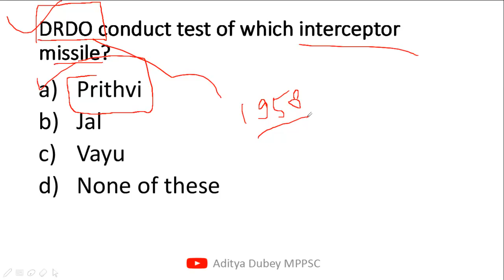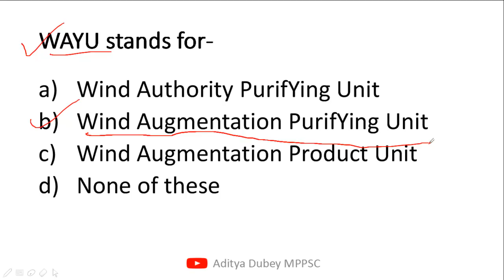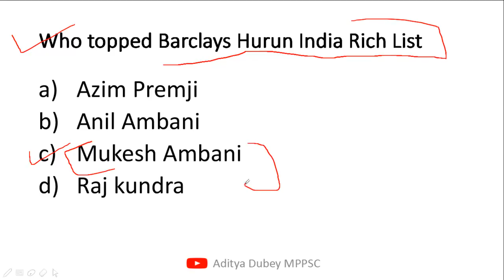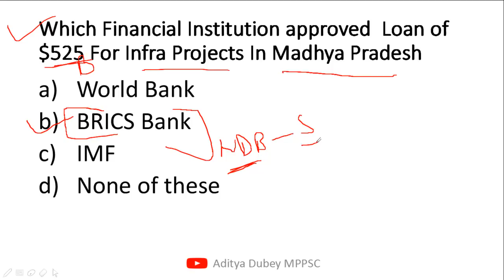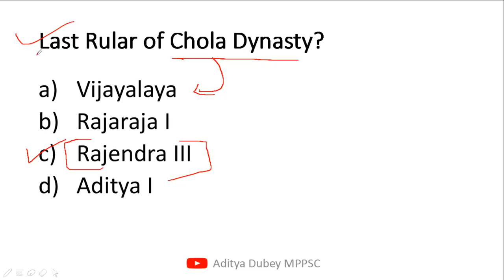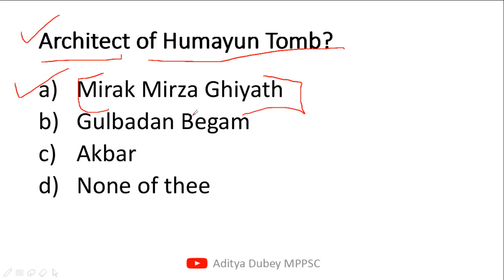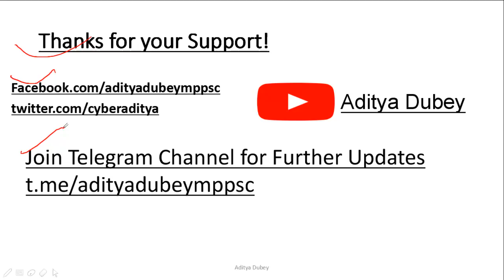MPPSC Prelims 2019 Important MCQ Series - #37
MPPSC Mains Paper 2 Playlist from here -